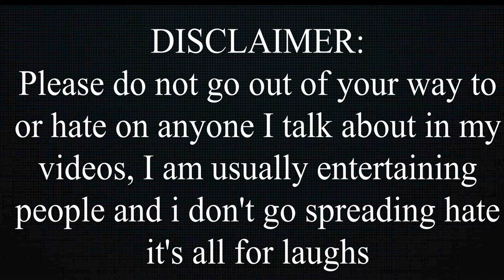Ultimate 1v1 TDM Battle: @ankushyt5135 Vs @sanchiyt7078 🔥 | Must-Watch Intense Gameplay!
🔥 Get ready for the ultimate showdown! 🔥 Watch as ANKUSH YT and SANCHI YT clash in an epic 1v1 TDM battle that will keep you on the edge of your seat. Witness unmatched skill, strategic brilliance, and heart-pounding moments that define top-tier gaming.

🎮 Why You Can't Miss This:

High-Stakes Action: Every move counts in this intense 1v1 TDM match.
Mind-Blowing Strategies: See the pros in action with tactical gameplay.
Epic Highlights: Jaw-dropping kills, close calls, and game-changing plays.
Expert Commentary: Get insights and analysis that enhance the viewing experience.

🔥 Special Features:

Slow-Motion Replays: Relive the best moments in stunning detail.
Player Insights: Go behind the scenes with exclusive player perspectives.
Interactive Polls: Vote for your favorite player and moments in the comments.
Bonus Content: Enjoy exclusive highlights and sneak peeks of future battles.

📱 My Devices:

IQOO NEO 9 Pro: 12GB RAM, 256GB storage

Apple iPhone X: 3GB RAM, 128GB storage

💻 My Main PC Specs:

Processor: Intel Core i5-10400F CPU @ 4.30 GHz
RAM: 16GB
SSD: 1TB
HDD: 1TB
Graphics Card: NVIDIA GTX 1650 4GB GDDR6

Whether you're a hardcore gamer or a fan of thrilling competition, this video is a must-watch! Drop your thoughts and predictions in the comments below – who will reign supreme in this legendary face-off?

Don't miss out on the action! Hit play and dive into the ultimate 1v1 TDM battle between ANKUSH YT and SANCHI YT.